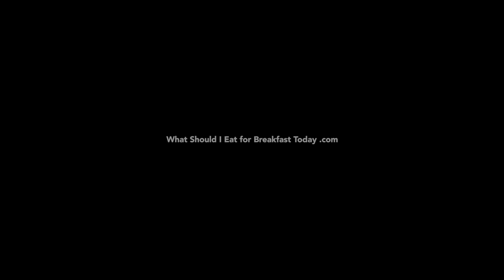Neapolitan Coffee in a Forest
We went to a forest for a walk, but it got so cold early in the morning, that we made some hot coffee Neapolitan style to warm us up.